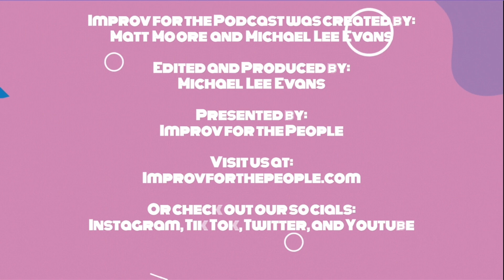Improv for the Podcast #61: Sushant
In this week's episode of Improv for the Podcast host Michael Lee Evans sits down with Sushant to discuss milk, the benches of the future, 7 in 1 shampoo, and of course learn how he IMPROV-ed his life.